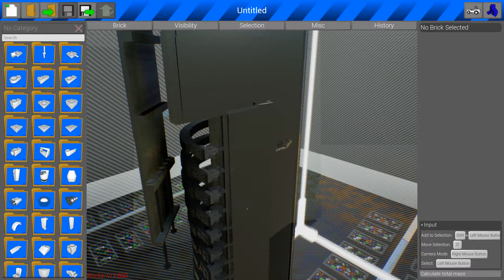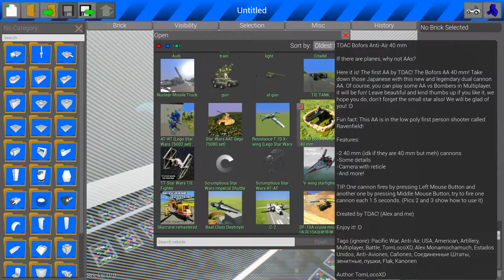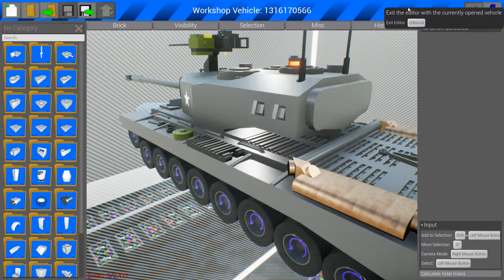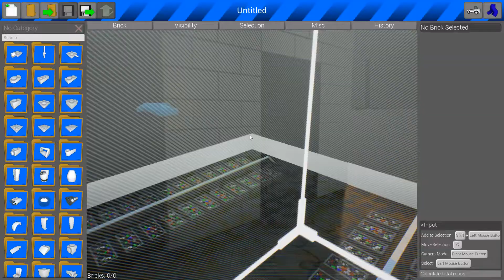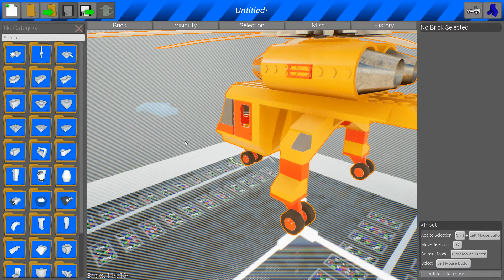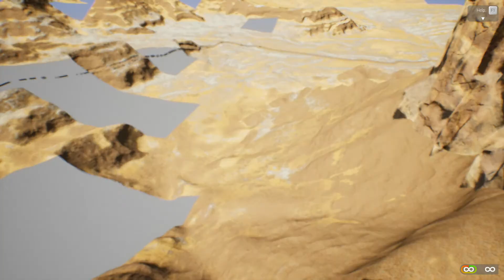Brick Rigs #2 Wojsko vs Wieża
Zapraszam na kolejny odc z serii Brick Rigs miłego oglądania.